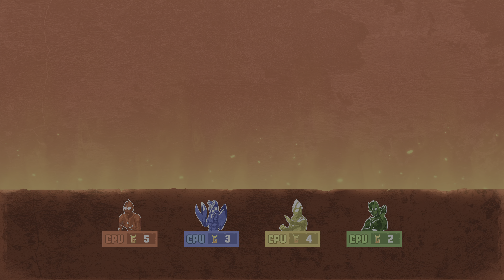ULTRAMAN DLC “MAYHEM MODE” | GigaBash